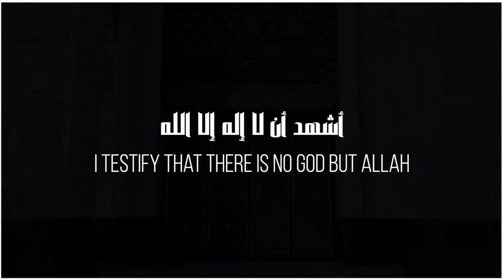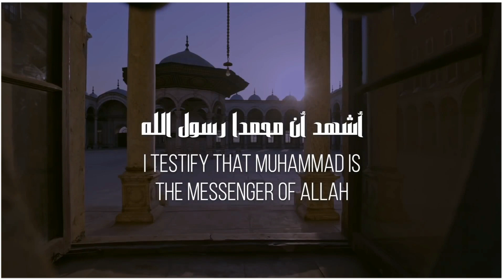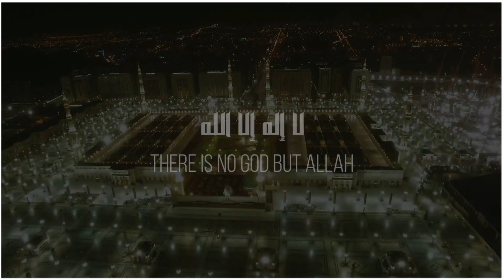azan beautiful voice in pakistan most beautiful voice best azan goes viral on social media